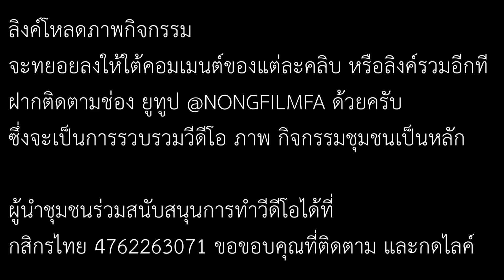มอบเหรียญให้ นักกีฬา @NONGFILMFA กิจกรรมชุมชน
กีฬาสี ฟิล์มโฟโต้ทับใหม่ ถ่ายภาพ วีดีโอกิจกรรมชุมชน พิธีการต่างๆ โทร.0826296333 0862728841 ยูทูปมีแอด @NONGFILMFA ฝากติดตามช่องยูทูปด้วยนะ ทำวีดีโอกิจกรรมชุมชน ไม่มีใครจ้าง แค่อยากทำตอบแทนลูกค้าที่มาถ่ายภาพ ท่านผู้นำชุมชน ที่อยากสนับสนุนผลงานได้ที่ กสิกรไทย 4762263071 ขอบคุณครับ